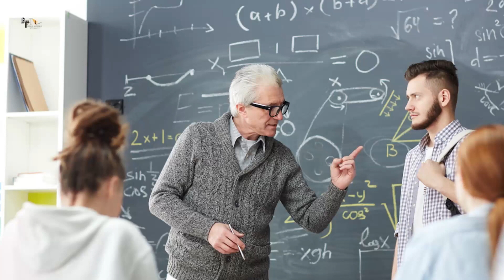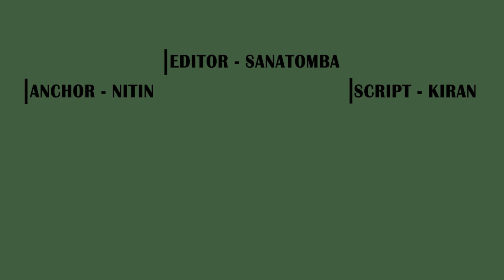Master | 30 Interesting Facts| Salman khan | Vijay Thalapathy | Vijay Sethupati | Lokesh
Here Is an Interesting Facts about Amazing Facts about the movie Master Starring Vijay Thalapathy, Salman Khan and Vijay Sethupati as the Lead Cast. Directed by Lokesh Kanagaraj and Will be produced Under XB Film Creators.

Recent News-EXCLUSIVE: Salman Khan to surprise fans this Diwali; to drop Kisi Ka Bhi Kisi Ki Jaan’s poster, motion poster OR teaser

0:00 Intro
01:10- Society ka kon sa bhaag milega dekhne ?
1:54- Master ka transfer kahan kar diya jaata hai ?

Master is a 2021 Indian Tamil-language action film written and directed by Lokesh Kanagaraj. Produced by Xavier Britto, under his maiden production house XB Film Creators, the film stars Vijay and Vijay Sethupathi, with Malavika Mohanan, Shanthanu Bhagyaraj, Andrea Jeremiah, Arjun Das and Gouri G. Kishan in supporting roles. The film revolves around an alcoholic professor, J. D. (Vijay), who takes a three-month teaching job in a juvenile home and clashes with a ruthless gangster named Bhavani (Vijay Sethupathi), who uses the children as the scapegoat for his criminal activities.

Lokesh Kanagaraj narrated the script to Vijay in May 2019, and after his acceptance, the film was launched under in August 2019. Kanagaraj wrote the script, screenplay and dialogues with Rathna Kumar and Pon Parthiban being credited as the co-writer. The principal photography commenced in October 2019 and ended in February 2020; the entire film was shot across Delhi, Mumbai, Chennai and Karnataka within 129 working days. Originally launched under the tentative title Thalapathy 64, the official title Master was announced on 31 December 2019. The music is composed by Anirudh Ravichander, while cinematography and editing are performed by Sathyan Sooryan and Philomin Raj respectively.

Master was initially planned for a theatrical release on 9 April 2020, but was postponed due to the COVID-19 pandemic in India. The makers preferred to wait for a theatrical release, rather than releasing it on any over-the-top media service. After being delayed for several months, the film finally was released in theatres on 13 January 2021, a day before Pongal. In addition, the film was simultaneously dubbed and released in Telugu, Kannada and Hindi (titled Vijay the Master) languages. Master also became the fastest Tamil film to be streamed on a digital platform, where the makers teamed up with Amazon Prime Video and premiered after 16 days of theatrical release on 29 January 2021, along with a Malayalam dubbed version.

The film received mixed to positive reviews from critics, praising the characterizations, cast performances, direction, story, action sequences, background score and soundtrack, but criticised the excessive length. It was the first Indian film to have occupied the first position in the global box office at the time of release. Irrespective of the fragmented theatrical release, and the early digital premiere, the film grossed around ₹230–300 crore, thus becoming one of the highest-grossing Tamil film of all time and also the highest-grossing post-pandemic Tamil film. Many trade analysts and exhibitors praised the film's team for the revival of theatrical business which suffered heavy losses due to the pandemic. Master was released in Malaysia a month later after its original release date.

gd-himanshu

Writer - Kiran Yadav
Anchor - Nitin Dahiya
Editor - Sanatomba

Juvelin Baccho Ki Story Par Hoga Focus .